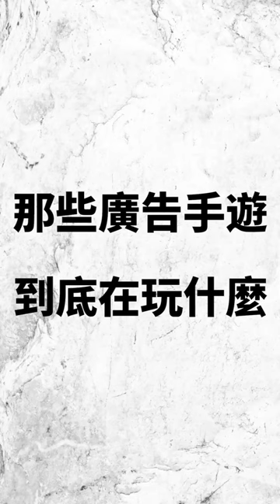垃圾手遊中毒的下場【手遊快篩】帶兵我最牛